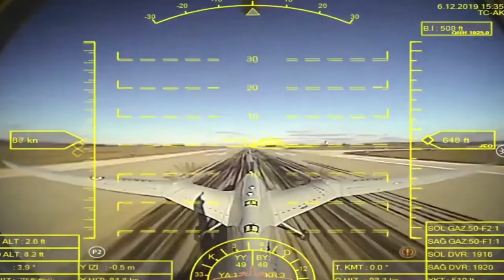Turkey signs export contracts for its made fighter jet "Bayraktar TB2 drone" with 16 countries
Bayraktar TB2 drone is turkey made fighter jet, And now the Turkish defense industry is starting to sign its first export contract for the unmanned combat aerial vehicle.

No half-hearted, Haluk Bayraktar, the chairman of the board of the Defence, Aviation and Space Clustering Association, SAHA Istanbul, and BAYKAR's director-general told Anadolu Agency that, "Export contracts signed with 16 countries for Turkey-made Bayraktar TB2 UCAVs fighter jets".

"We have also completed the first export contract of Bayraktar Akinci UCAV. Within the scope of the contract, we will deliver Bayraktar Akinci UCAVs and ground systems in 2023," he said.